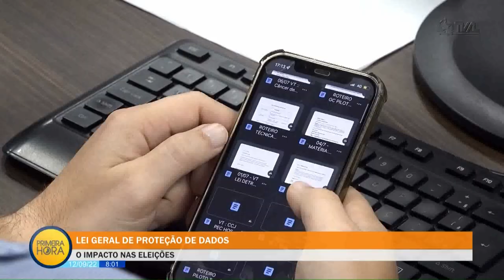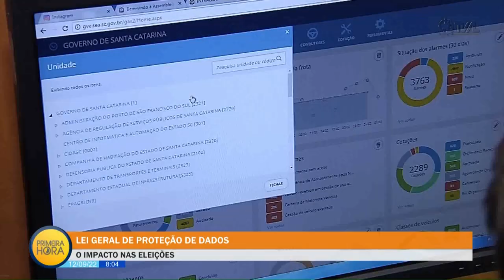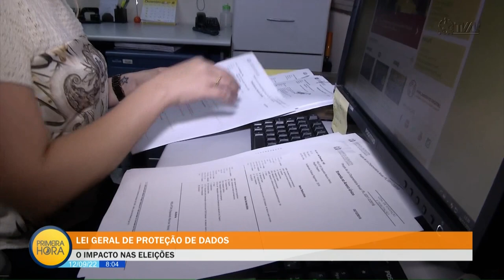Jornal Primeira Hora - 12/09/22